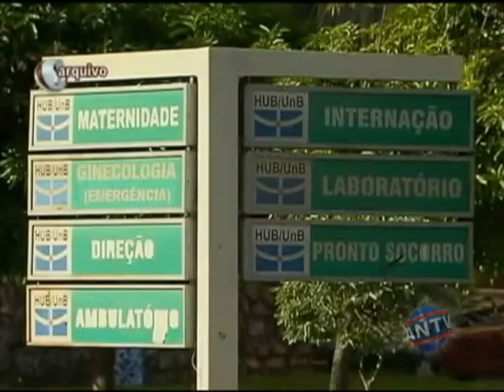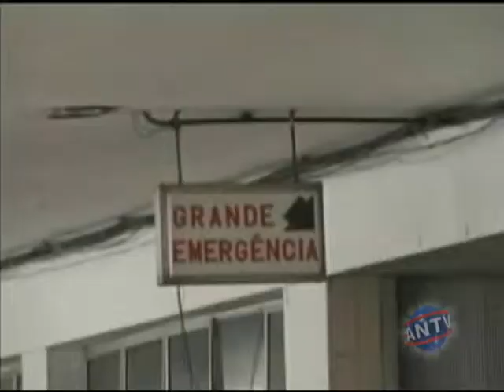Andradense deu aula para médicos cubanos